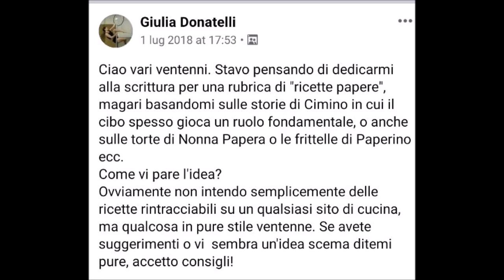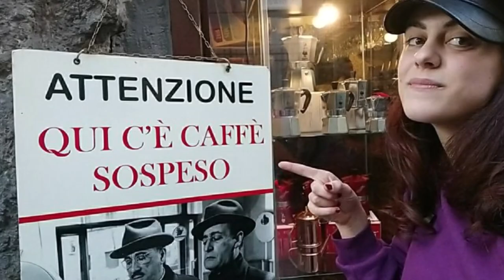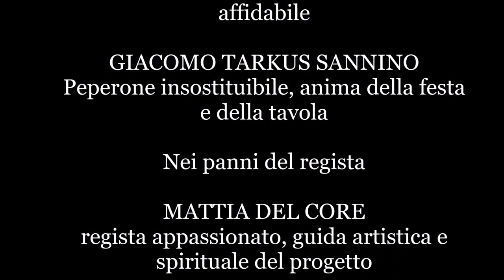LA MIA LETTERA D'AMORE | Ventenni Peperoni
In questo periodo di stop forzato, anche il fuoco sotto la pentola dei Peperoni ha dovuto spegnersi. Abbiamo lavorato per ravvivarlo: nel frattempo vi mostriamo la ricetta segreta del progetto 💛